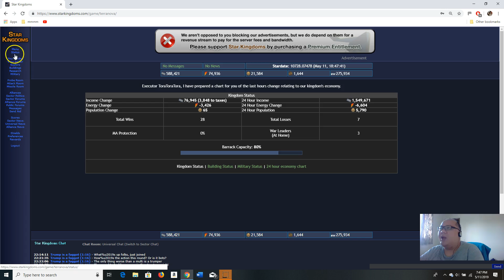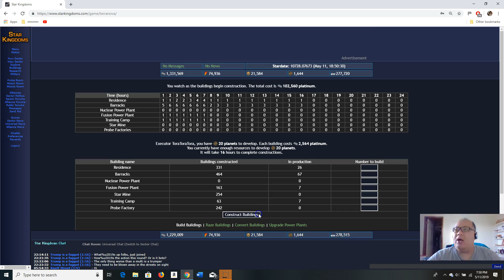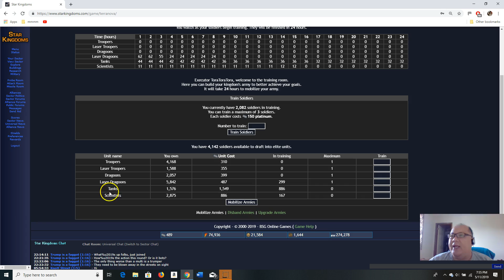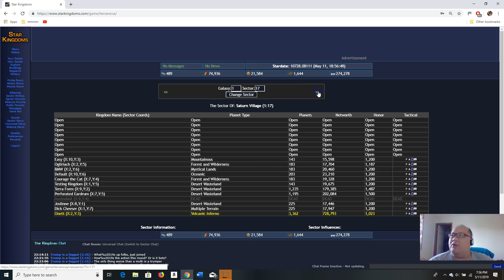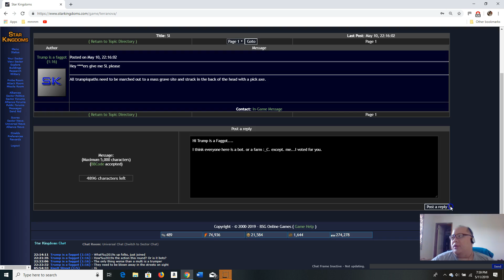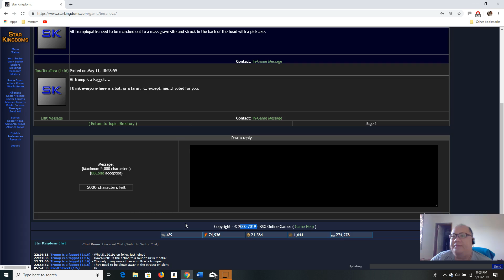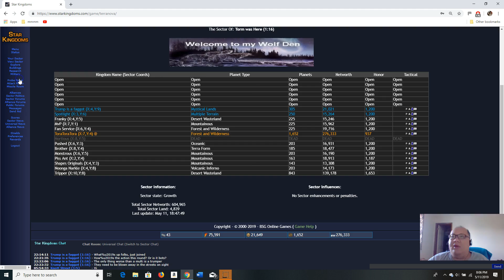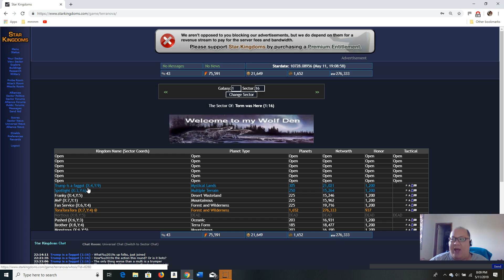star kingdoms griefing 58 Toratoratora 2